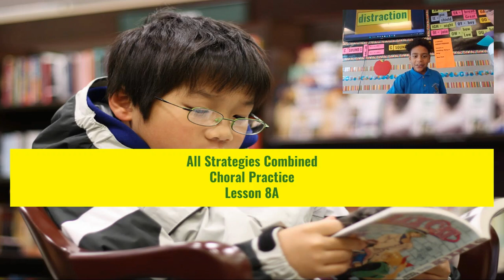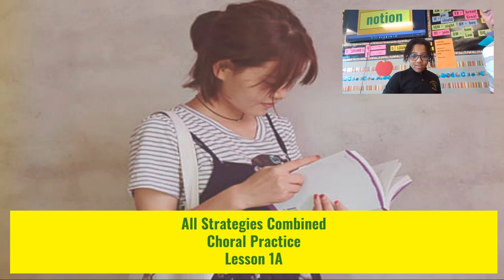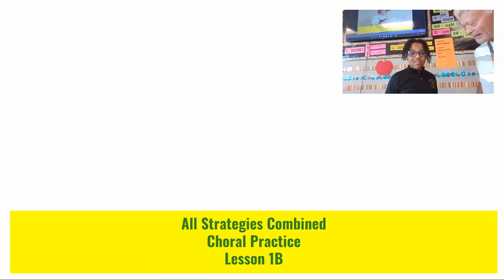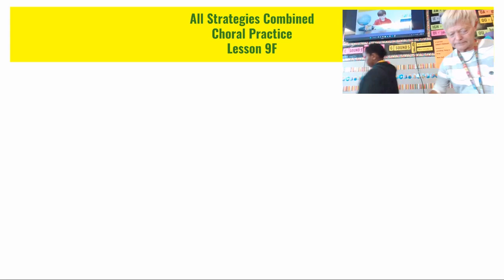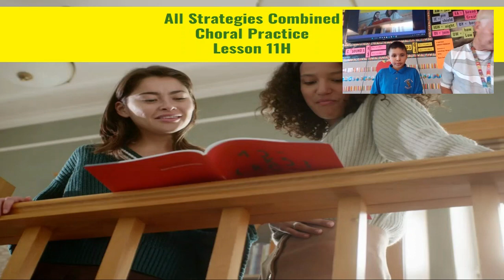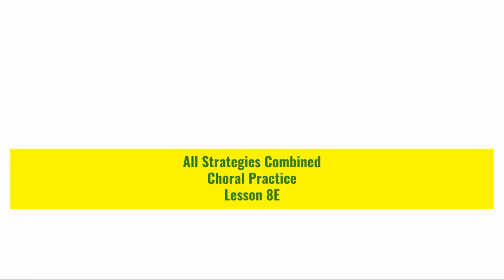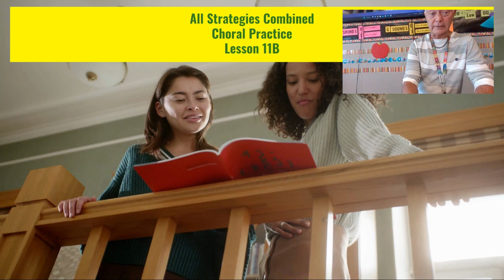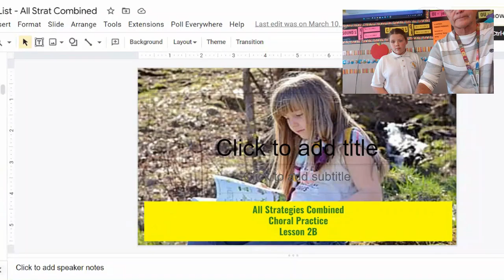Phonics Celebration 4B 2/23